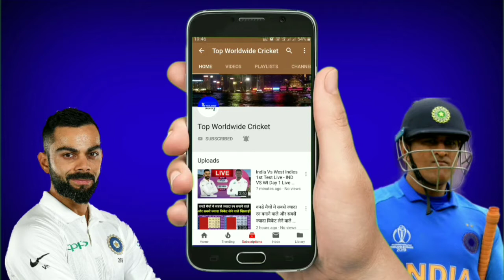मैदान पर भिड़े यूसुफ पठान-अजिंक्य रहाणे, खिलाड़ियों को करना पड़ा बीच-बचाव!